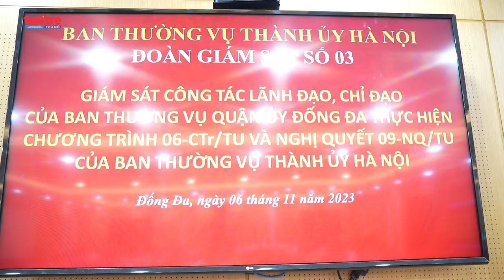Đẩy mạnh phát triển công nghiệp văn hóa trước yêu cầu của thời đại | Báo Tuổi trẻ Thủ đô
Ngày 6/11, tại buổi làm việc với Đoàn giám sát số 3 của Ban Thường vụ Thành ủy Hà Nội, lãnh đạo quận Đống Đa phấn đấu đến năm 2025 sẽ cơ bản đầu tư hoàn chỉnh hệ thống, hạ tầng kỹ thuật đô thị theo quy hoạch để hỗ trợ ngành công nghiệp văn hóa trên địa bàn quận phát triển.